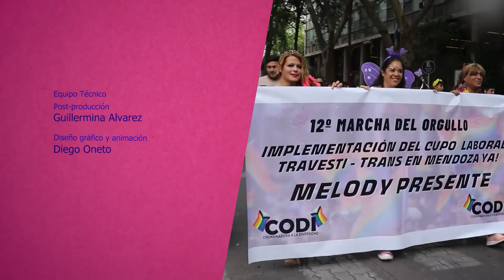Salí del Taper - Capítulo 2 - De la esquina a los derechos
Salí del Taper es una serie de micro programas que nos invita a pensar un mundo posible, que respete y valore la diversidad para construir una sociedad libre de prejuicios, exclusión y discriminación.
La histórica vulneración de derechos de las personas travesti trans, a pesar de los avances legislativos, provoca una situación de alta vulnerabilidad, y deja al colectivo expuesto a múltiples situaciones de violencia que se ven reflejadas en todos los ámbitos de sus vidas. Cuando es el mismo Estado uno de los agentes de esta vulneración, estas situaciones empeoran.
En este segundo capítulo compartimos la entrevista a En este segundo capítulo compartimos la entrevista de Aisha Eva, quien nos invita a reflexionar acerca de cómo el estigma, la discriminación, la expulsión temprana de los hogares y la falta de escolarización hacen que el colectivo travesti trans vea reducidas las oportunidades laborales y un pleno desarrollo de una vida digna.
Es un micro programa producido por Giramundo TV Comunitaria en el marco del Fondo FOMECA, línea contenidos 2021, sublínea Cupo Laboral Trans, para medios audiovisuales sin fines de lucro del ENACOM establecidos en el artículo 97 de la Ley de Servicios de Comunicación Audiovisual N. 26.522.